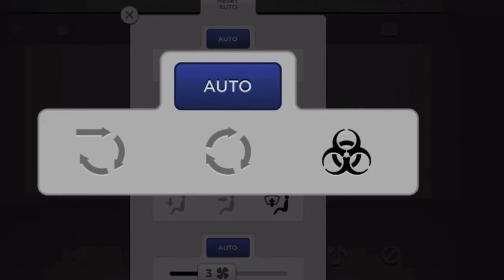Corona Bioweapond Defense Mode Tesla Model X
This actually aged well for tesla bio defense mode. Stay safe out there everyone, just a little humor to stay positive.

How to get rid of bad moldy smell in your Model 3? Turn on heater to High, fan to 10, turn off circulation O let run for a few mins, open frunk, lift up 8 clips top panel next to windshield, fell air sucking into the opening under Frunk, spray some lysol (10 of 1 sec bursts), let heater run for another 10-20 mins (this will ensue killing off the pathogens 🦠 including coronavirus, bacteria and mold and suck the Lysol through filter), then you are done. Repeat after rainy season. Next videos I will show how to change filter.

FREE SUPERCHARGING FOR INVENTORY VEHICLES and CUSTOMIZED and Select Inventory OR Customize

Tires Rotation and Miscellaneous:
Tire Pump recommend
Model 3 Jack Puck (MUST HAVE)
Torque Wench
Torque Wrench Socket
Socket Extension
Jack (NEED LOW PROFILE JACK!! Model 3 is low to ground)
Exterior GoPro
GoPro Suction Mount
Dash Cam
Floor Mat
Flat Tire Repair Kit

Level 2 Home Charger:
Tesla Level 2 Wall Charger
Level 2 Charger
Tesla J1772 Adaptor Lock

Dent Removal Paintless Kits:
Dent Removal Kit
Scratch Removal Compound

CAR WASH Recommendations:
Foam Cannon
Power Washer
Ceramic Coating

Video courtesy of EURO NCAP Public Access.  Tesla scored 5 stars all around at 93-98% ranking.